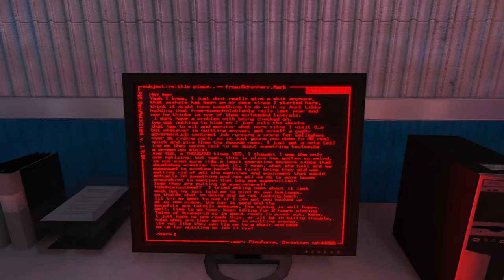Mirrors Edge🏃 07: Wir sind Project ICARUS!